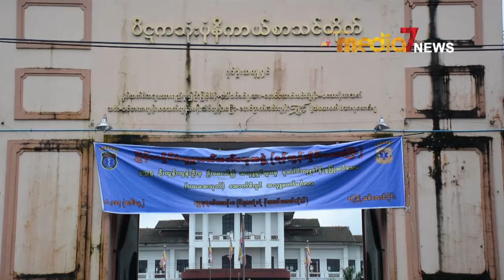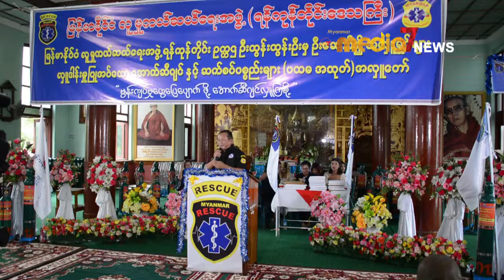တိုင္းနွင့္နယ္ ၅ ခုမွ လူမႈကယ္ဆယ္ေရးအဖဲြ႔မ်ားအား ေအာက္စီဂ်င္လွ်ဴဒါန္းခဲ့